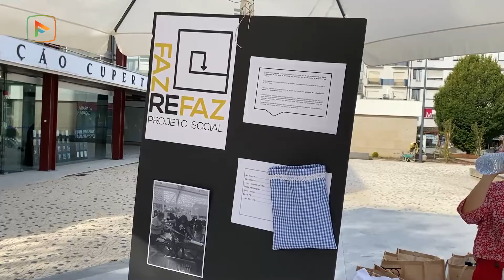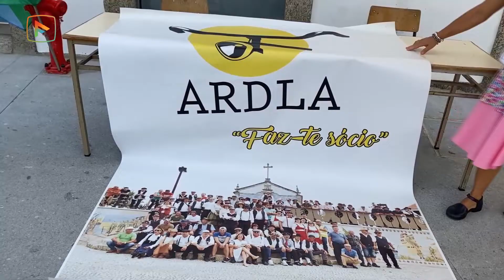Semana Europeia da Mobilidade comemorada sem trânsito no coração da cidade de Famalicão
«Combina e Move-te!» É este o slogan da Semana Europeia da Mobilidade que decorre até de setembro, e à qual Famalicão se associa com um conjunto de atividades promotoras de modos de locomoção suaves para o meio ambiente.
A iniciativa arrancou este sábado, com diversas atividades abertas ao público, na Praça D. Maria II e na Rua João de Faria Guimarães.